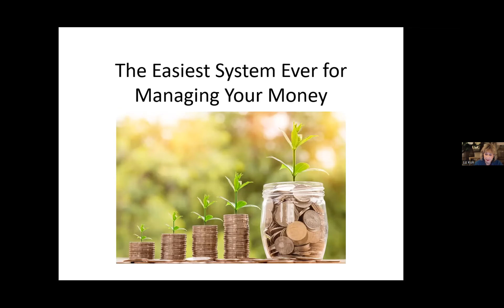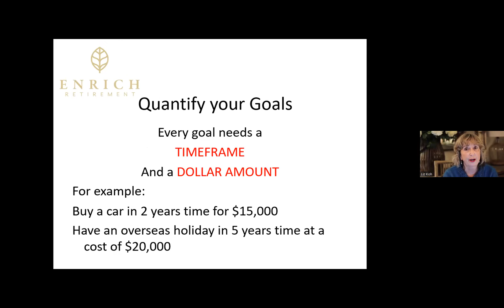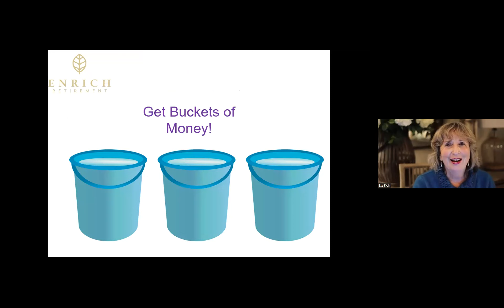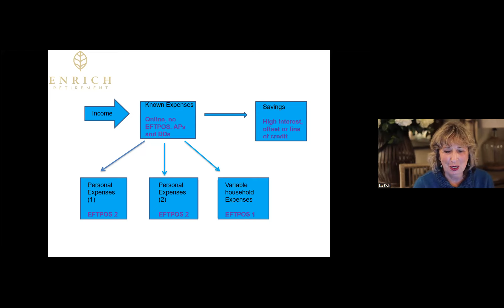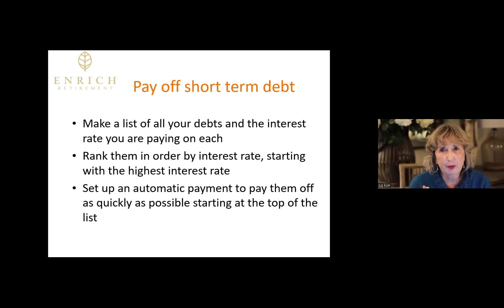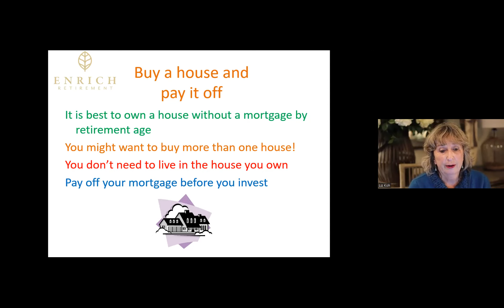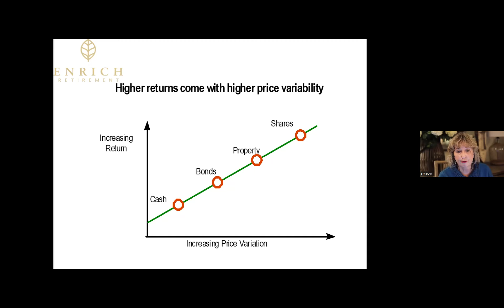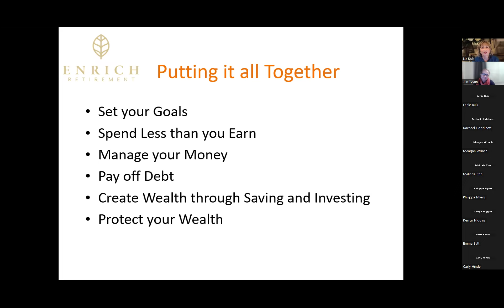NAWIC Webinar replay - Stop living payday to payday with this easy system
In this live webinar, Liz talked about The Easiest System Ever for Managing Your Money - a simple way to help you:

Stop living from payday to payday
Get rid of debt
Manage your mortgage
Save for your goals.

This session was open to members and non members.